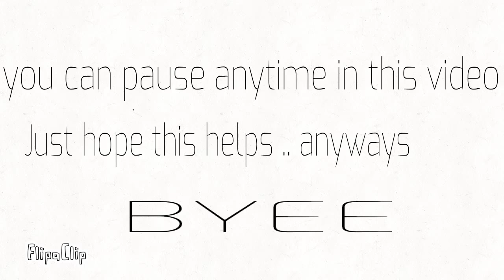(You will have to pause) (FlipaClip) HOW TO DRAW EYES!